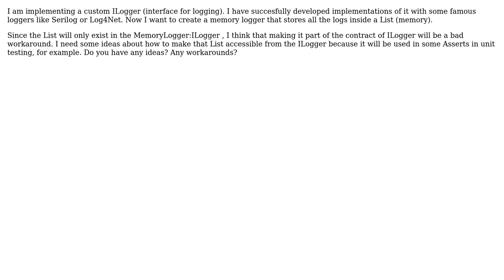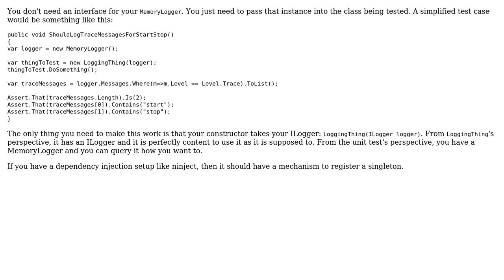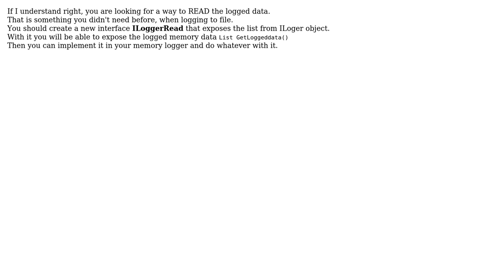Implementing an ILogger: how to make public some fields that are needed in specific...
Software Engineering: Implementing an ILogger: how to make public some fields that are needed in specific implementation of Logger but not in others

With thanks & praise to God, and with thanks to the many people who have made this project possible! | Content (except music & images) licensed under CC BY-SA | Music | Images & others | With thanks to user X.Otano user Tsundoku user Telastyn user Siyon DP user cbojar user Berin Loritsch and the Stack Exchange Network Trademarks are property of their respective owners. You are responsible for your own actions.